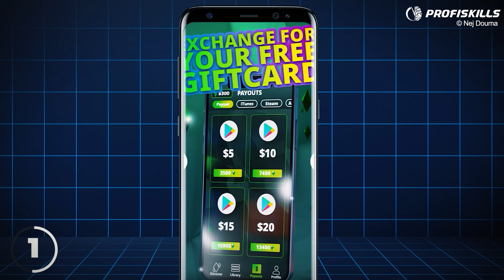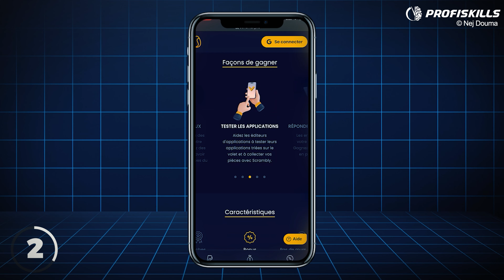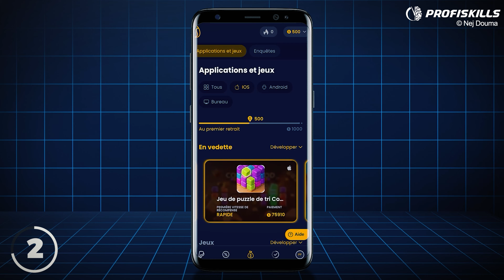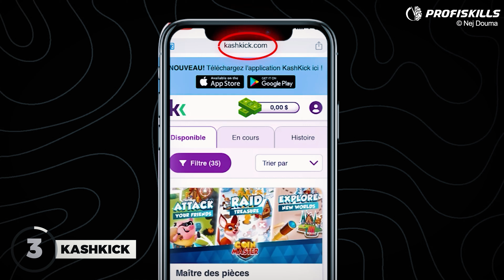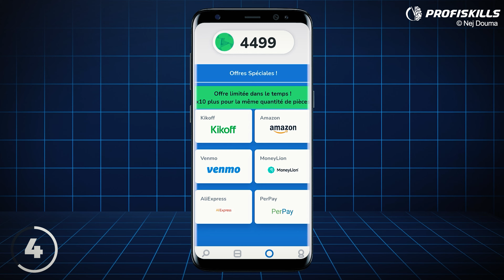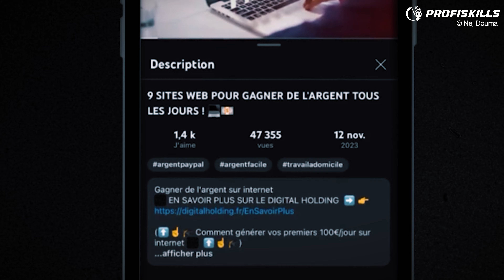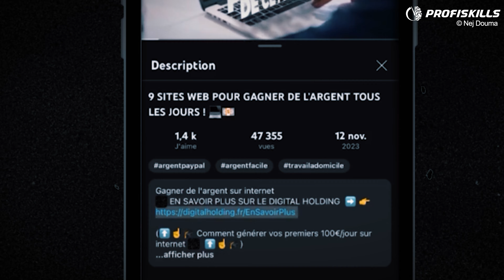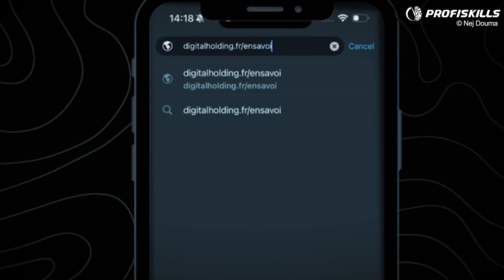5 Jeux pour gagner de l’argent PayPal avec son téléphone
▬▬▬▬▬▬▬▬▬▬▬▬▬▬▬▬ INFORMATIONS ▬▬▬▬▬▬▬▬▬▬▬▬▬▬▬▬

5 Jeux mobiles pour gagner de l’argent PayPal avec son téléphone

Gagner de l'argent avec des jeux sur son téléphone

- Etc...

LANCEZ-VOUS ! 🚀💪

gagner argent
revenus faciles
argent rapide
revenus faciles sur internet
gagner de l'argent tous les jours
gagner de largent avec google
google
argent gratuit
travail à domicile
travail maison
nej douma
profiskills
comment se faire de l argent